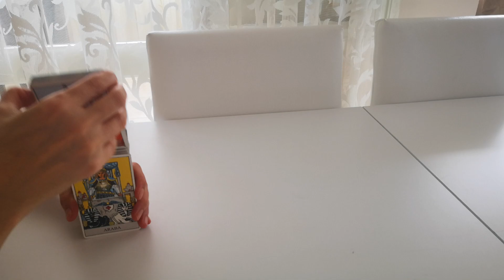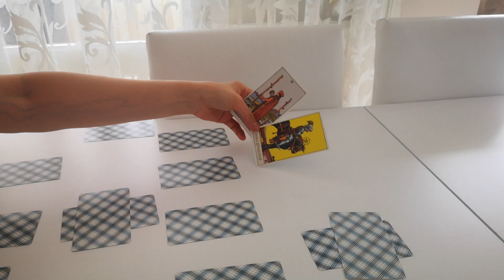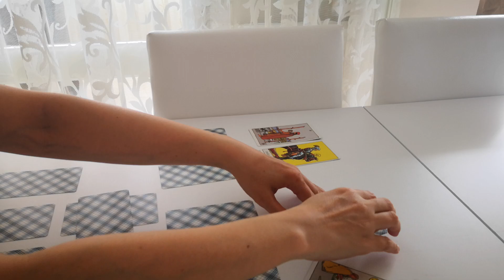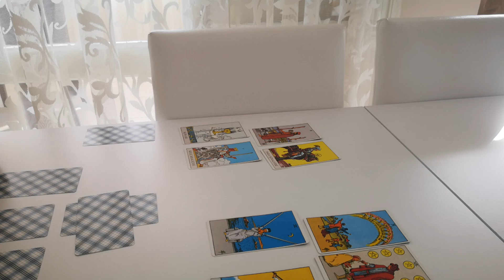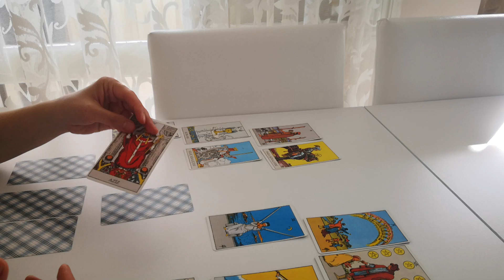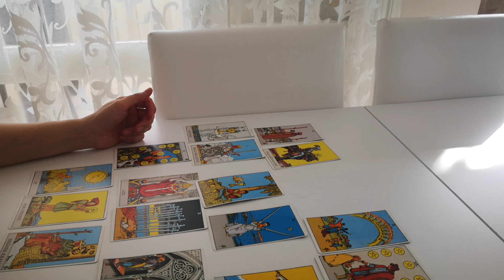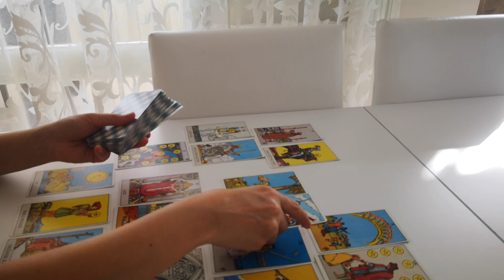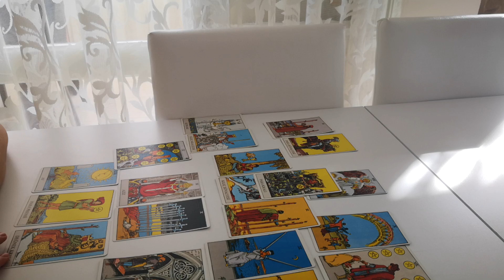elementleri için kalp açılımı... 💜💜💜